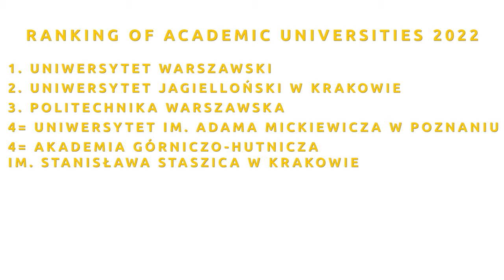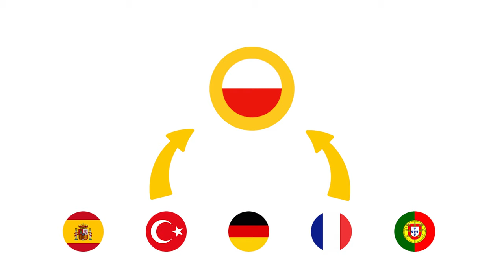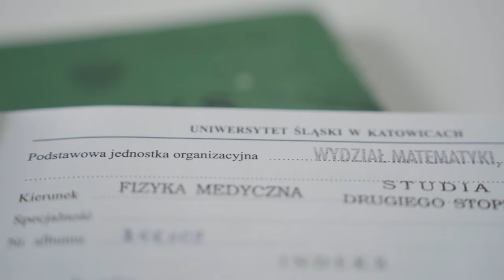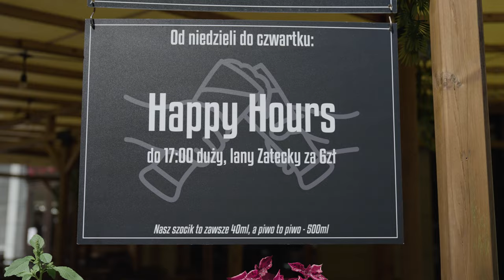Studying in Poland: Higher Education System, Academic Year, The Best Universities, and Useful Tips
Do you consider studying in Poland? In this video we share some information about higher education in Poland + some tips and fun facts.

0:00 Intro
0:45 What foreigners say about Poland?
1:18 The higher education system in Poland
2:49 Full and part-time students
3:28 University fees in Poland
4:19 The best universities in Poland
6:19 The Erasmus program and foreigners in Poland
7:30 What does an academic year look like?
9:39 A student's realty and some fun facts